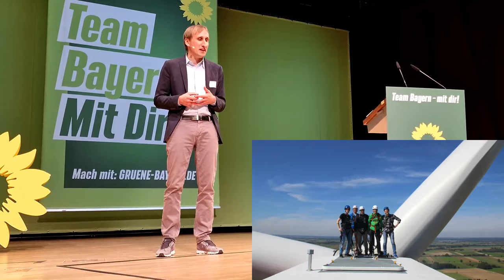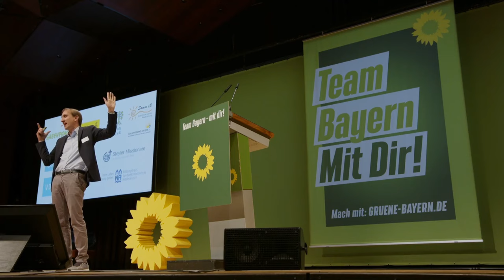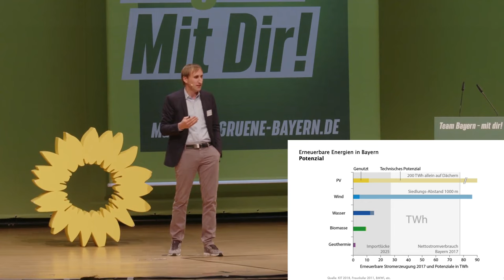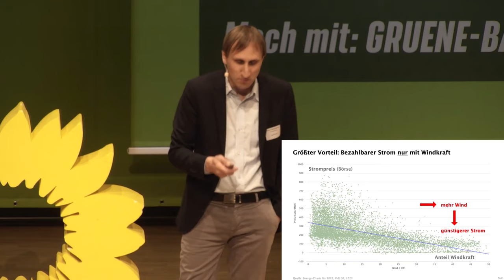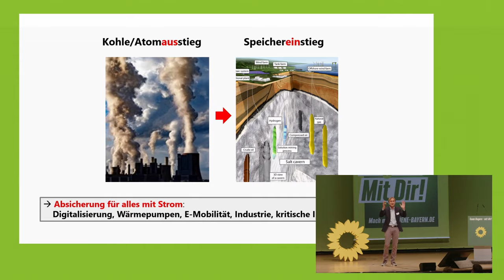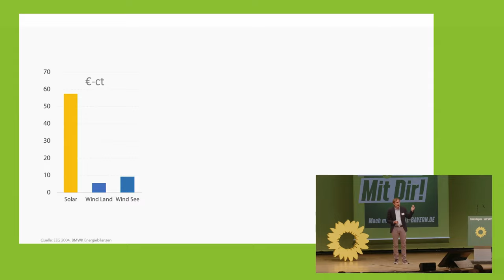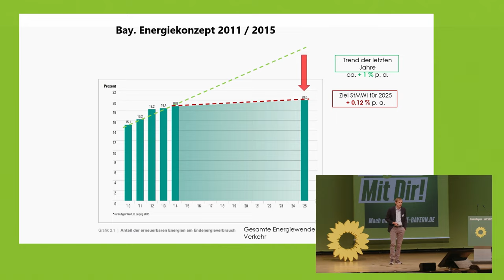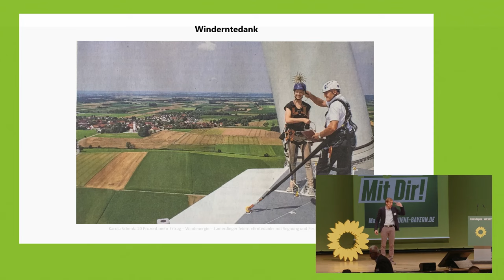Bayern: Raus aus der Energiekrise - Rein in die Klimalösungen! Ein Impuls zur Energiepolitik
Privat auf dem grünen Landesparteitag in Nürnberg im Mai 2023